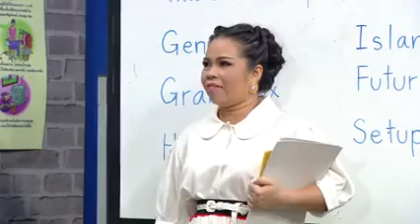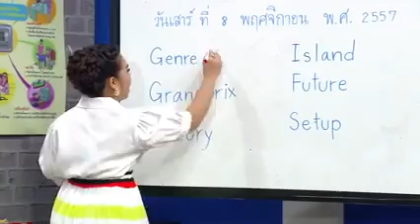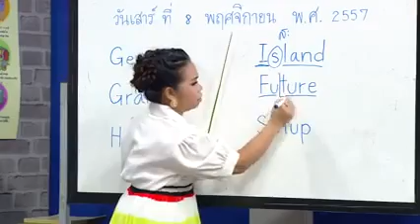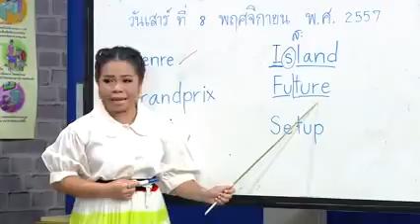Thai funny teacher